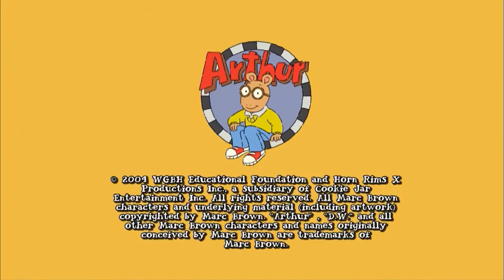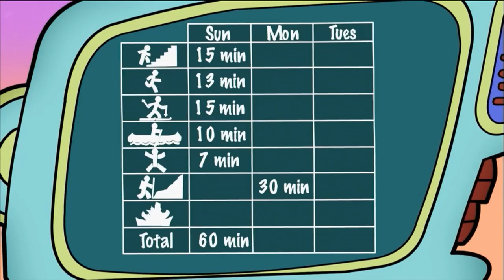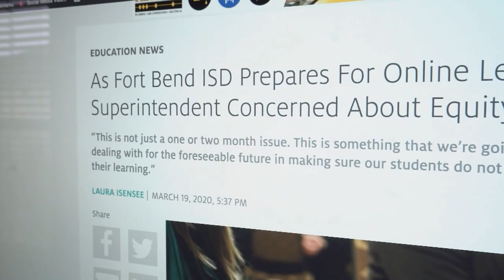KUHT PBS Program Break (4/26/2020)